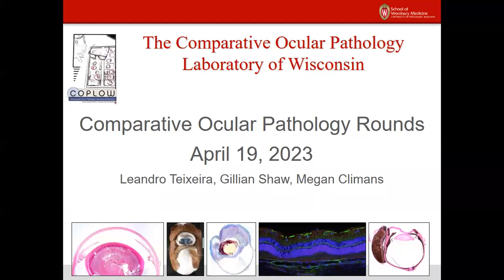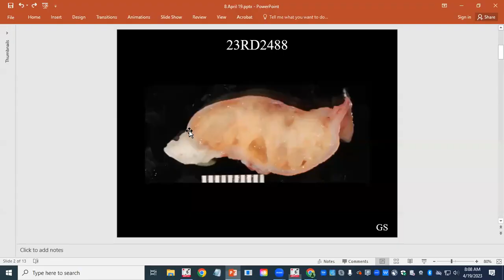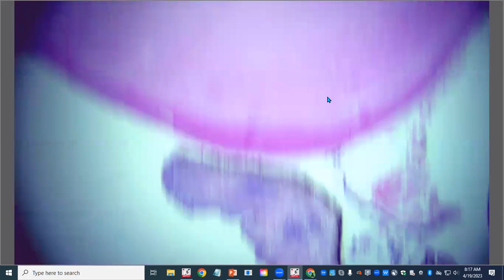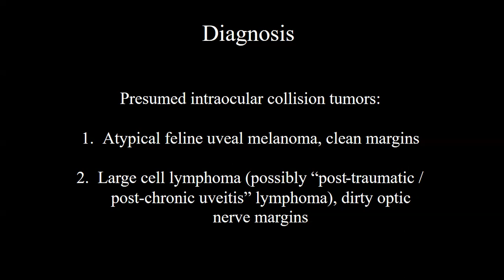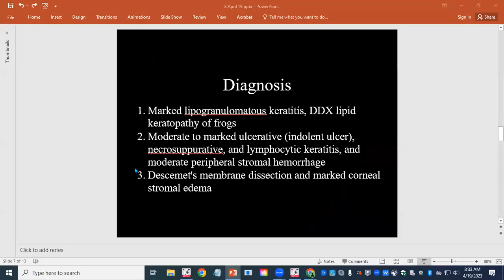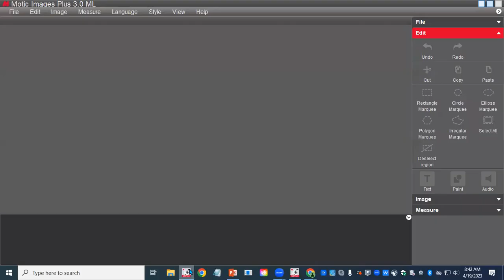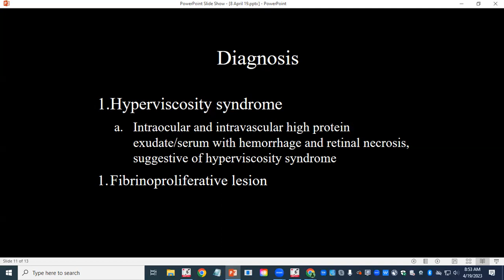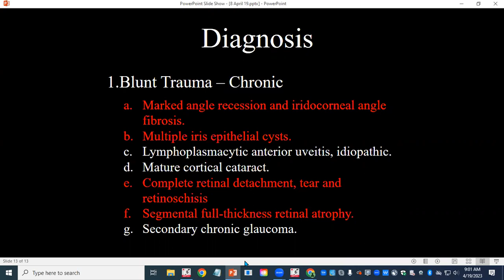COPLOW Ocular Pathology Rounds April 19, 2023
Cases include: Bilateral third eyelid adenitis, Collision tumor, Lipid keratopathy in a magnificent tree frog, Uveal schwannoma, Hyperviscosity syndrome and blunt ocular trauma in a Tiger. Click below for individual cases 👇

Cases:
0:00 - Intro
0:14 - Bilateral third eyelid adenitis - Cat
9:57 – Collision tumor- Melanoma + lymphoma - Cat
23:08 – Lipid keratopathy - Magnificent tree frog
32:00 – Uveal schwannoma of the blue-eyed dog
39:43 – Hyperviscosity syndrome - Dog
54:00 – Blunt ocular trauma - Tiger